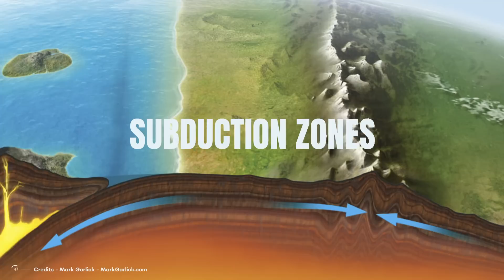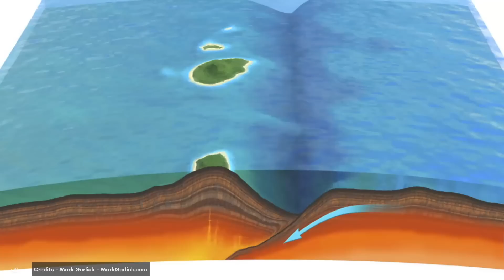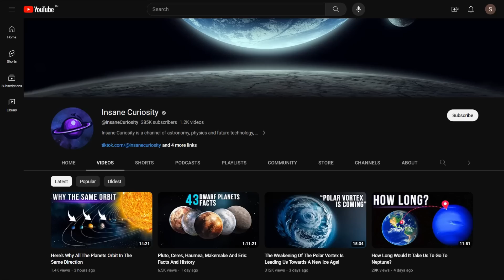Cascadia: Genesis of the Tsunami that Will Bring Devastation To America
You might remember the big wave scene from 'Interstellar,' showing how powerful and huge natural events can be. The tsunamis in the movie were taller than any mountain on Earth. Even though that's just in movies, we do have real tsunamis on our planet, and they can cause a lot of damage to entire communities. These events are connected to how the Earth's plates move, especially in areas called subduction zones. One of these, called the Cascadia subduction zone, going from South Canada to North California, could be very dangerous for the Pacific Northwest.
So, what does this mean for the people living nearby? And what are they doing to get ready for something like this?
Watch this video to get the answers you are looking for.
Cascadia Subduction Zone
The Cascadia Subduction Zone is a geological hotspot off the west coast with the potential for powerful seaquakes.
First, what's a subduction zone? Imagine two massive plates colliding beneath the ocean. One plate is forced below the other in a process called subduction.
Cascadia is one of them. It is where the Juan de Fuca Plate is diving beneath the North American Plate.

00:00 Intro
00:56 Cascadia Subduction Zone
4:50 Comparison with the San Andreas Fault
6:58 We Only Found Out 50 Years Ago
8:32 Tips for survival